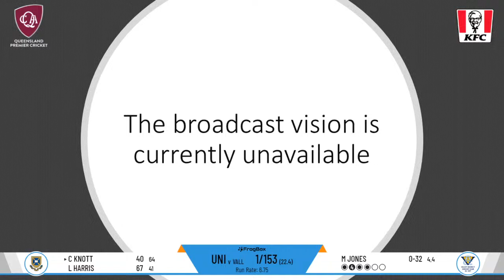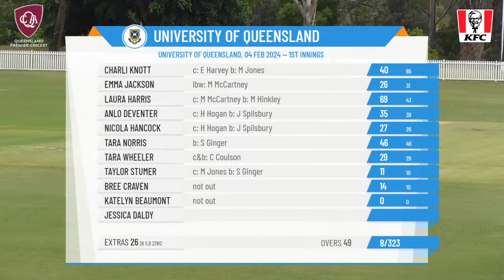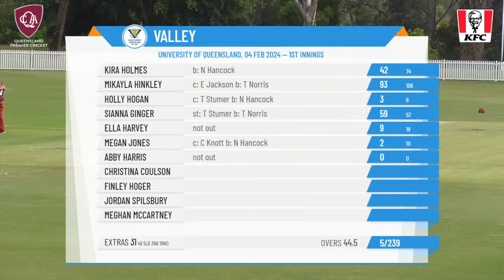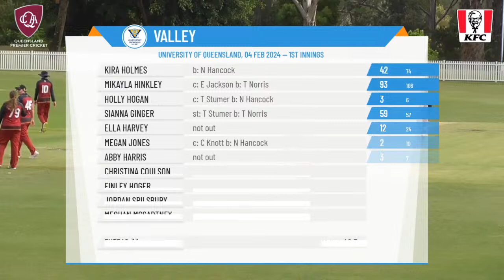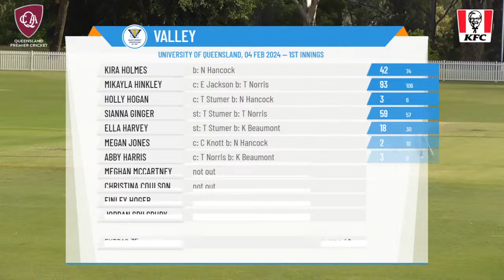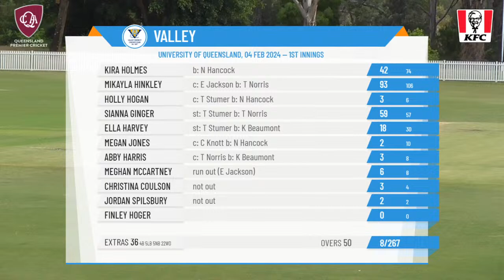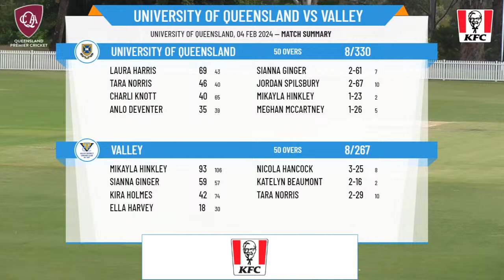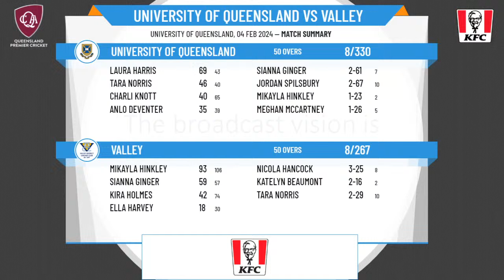Qld Premier Cricket - Katherine Raymont One Day Shield - Rd24 - University of Qld v Valley